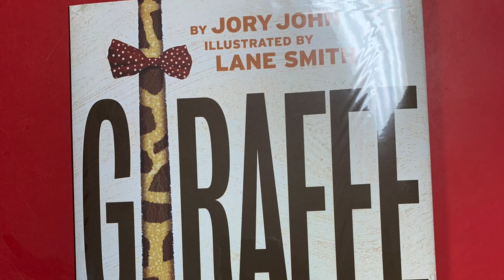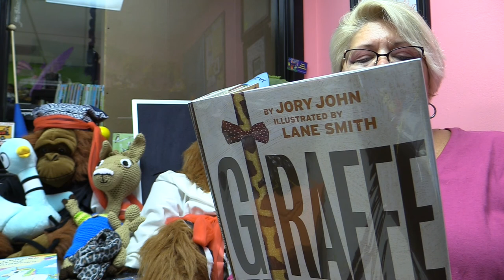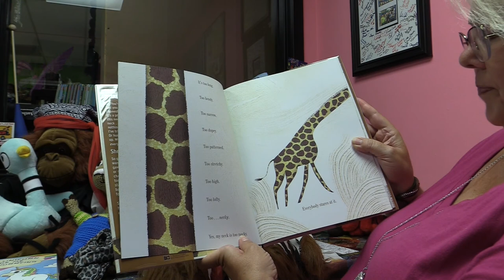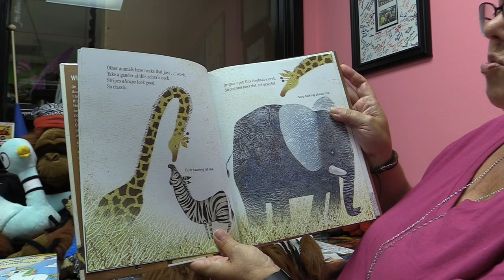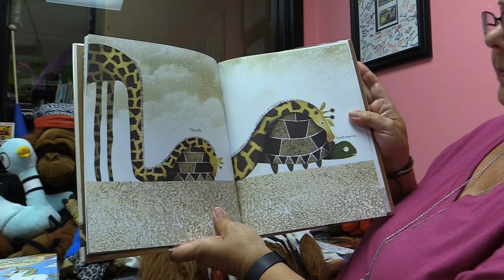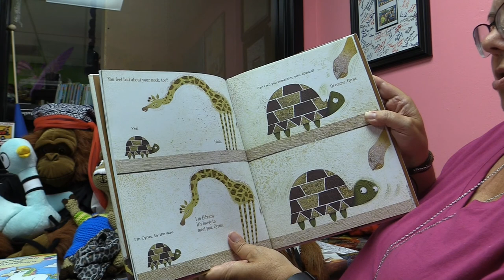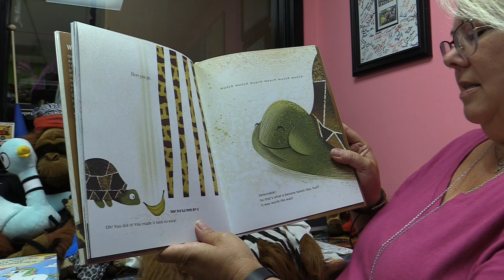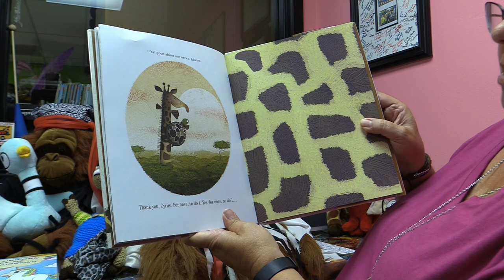Giraffe Problems by Jory John & Lane Smith